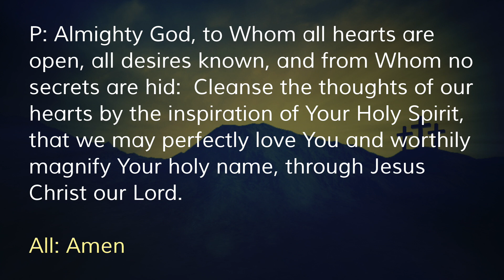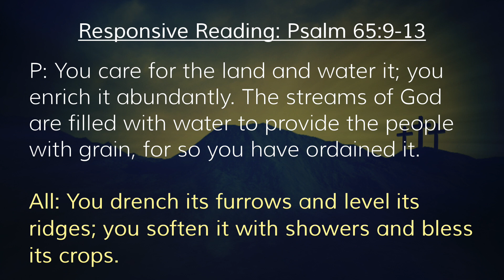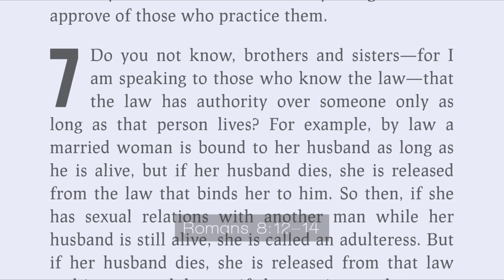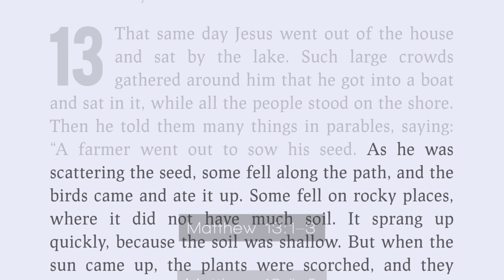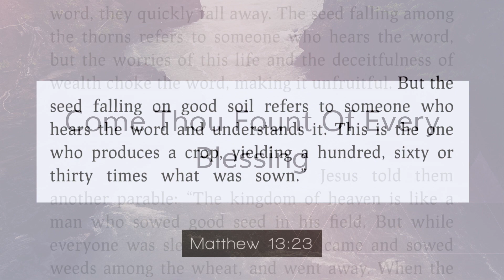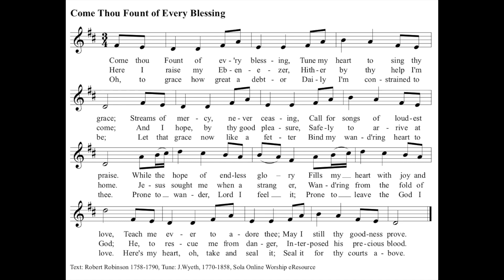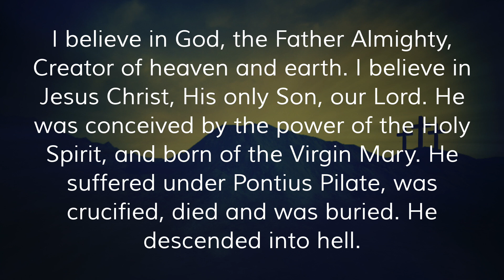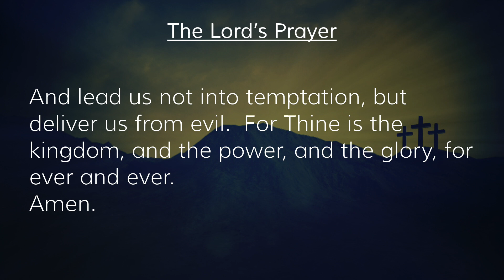LWLC Online Sunday Worship - 7.12.2020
Second Lesson: Romans 8: 12-17
Gospel Lesson: Matthew 13: 1-9, 18-23

Resurrecting (Live)
Elevation Worship
LatinAutor, BMI - Broadcast Music Inc., Sony ATV Publishing, Essential Music Publishing, SOLAR Music Rights Management, and 5 Music Rights Societies